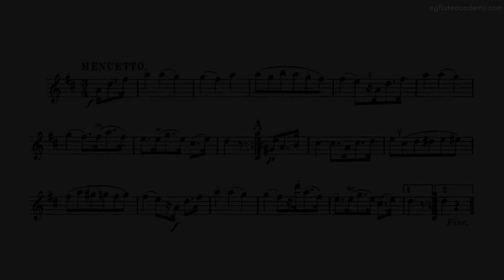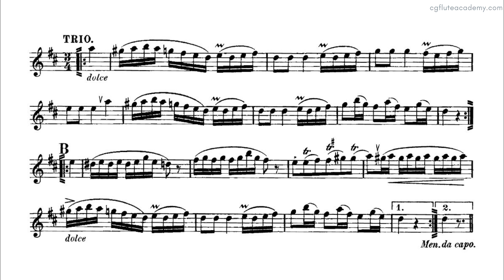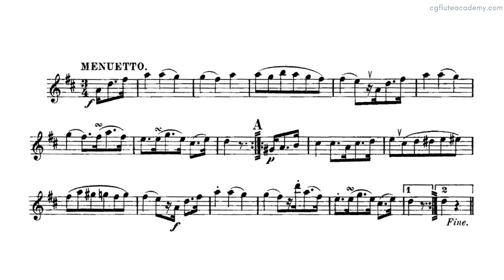W. A. Mozart – Menuetto and Trio ♩= 70 (Slow) Piano Accompaniment with metronome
Midi by Mr. Kwek Wai Jem
Video by Ms. Chai Qing